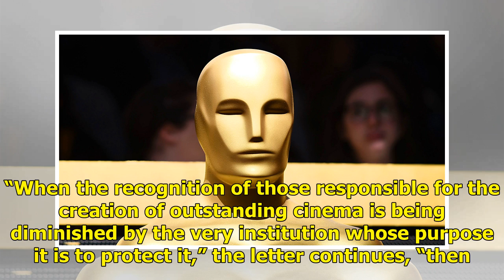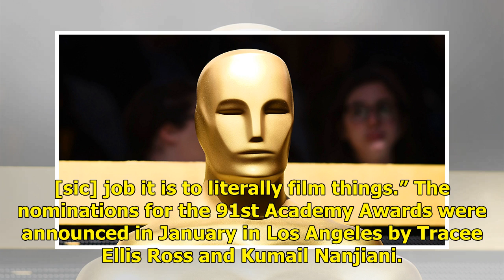The Academy Reverses Its Controversial Decision: All 24 Oscars Categories Will Air Live During Show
Following protests from Hollywood filmmakers and actors, the Academy of Motion Picture Arts and Sciences has announced that all 24 Oscars categories will air live during the upcoming award show. “The Academy has heard the feedback from its membership regarding the Oscar presentation of four awards —...